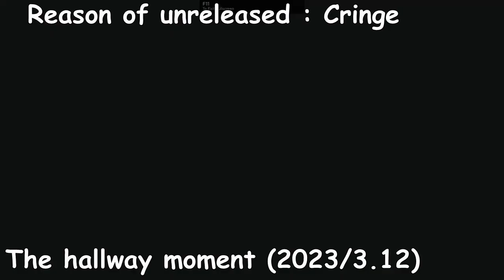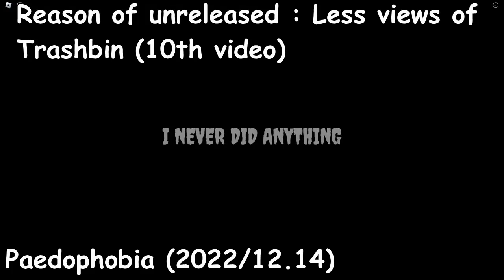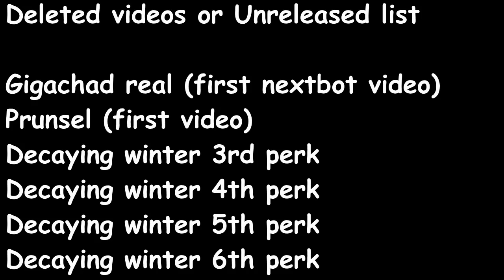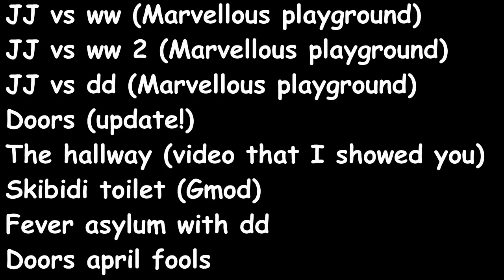Unreleased video collection!!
Ayo I deleted so much videoes!